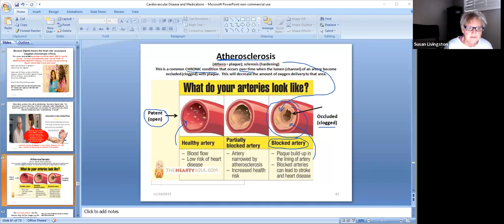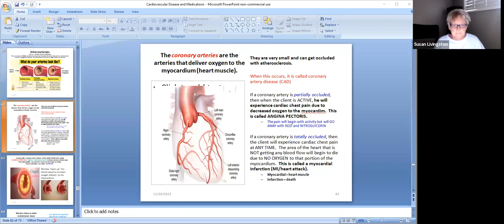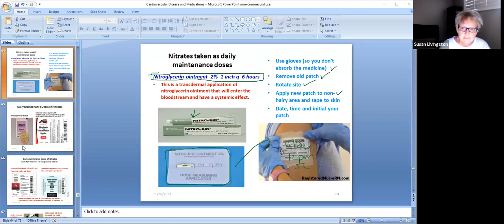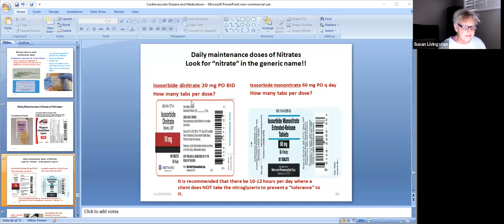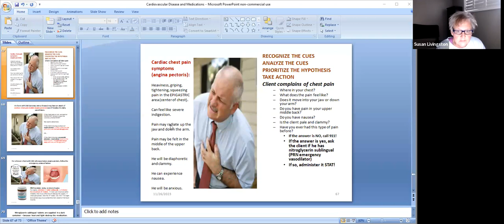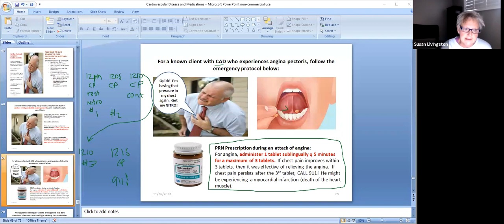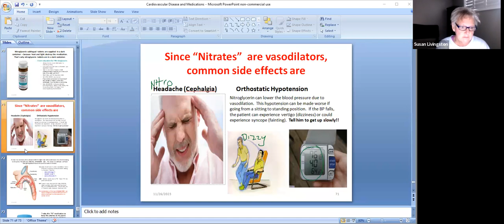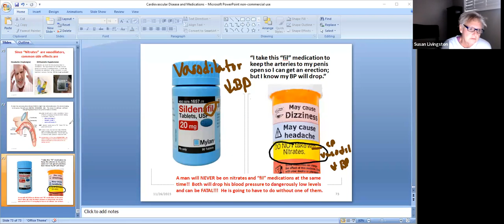Atherosclerosis, Coronary Artery Disease and Nitrates (33 mins., 19 secs)